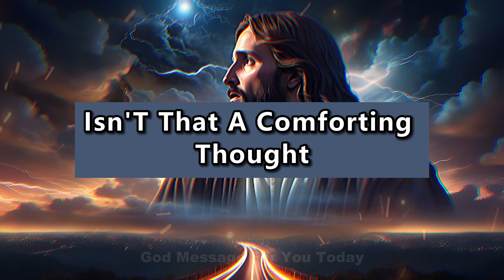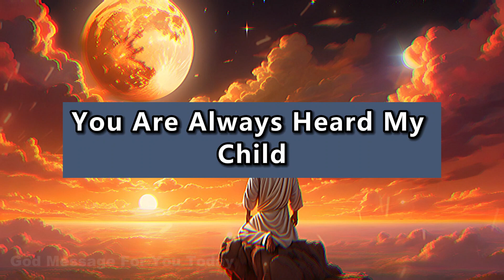You Can Skip If You Don't Love me | God Message for You Today | Spiritual Inspirational Messages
message to god,

god's message i'm with you,

god's daily message,

god message

god's message

god has a message for you,